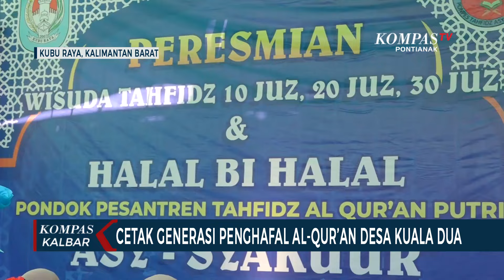Pondok Pesantren Tahfidz Qur'an Asy Syakuur Berharap Banyak Remaja & Pemuda Cinta Al Qur'an